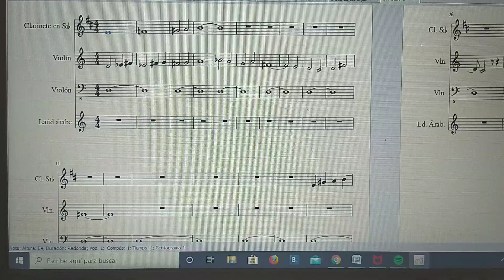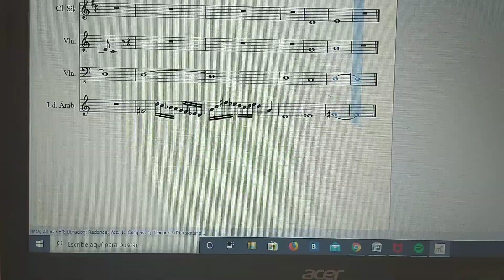La Caravana de Isfahan, composición original en musescore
Composición propia en el maqam hiyaz